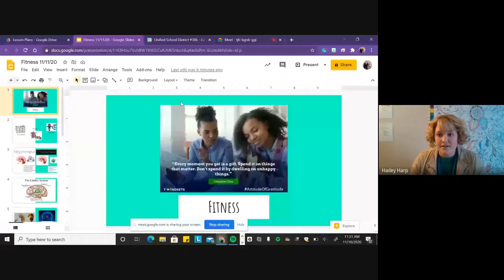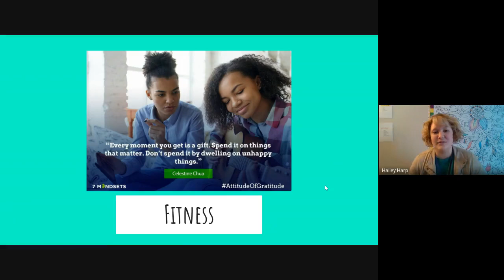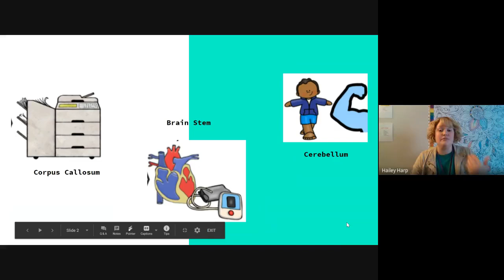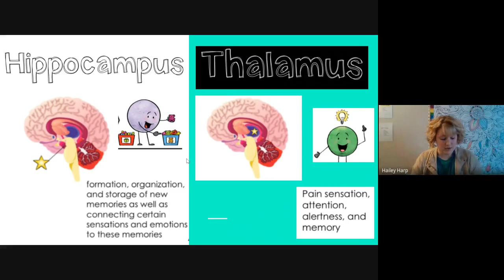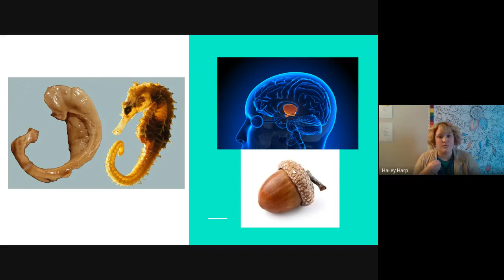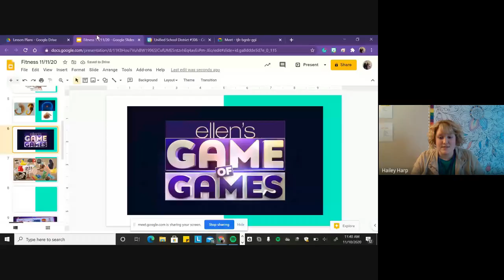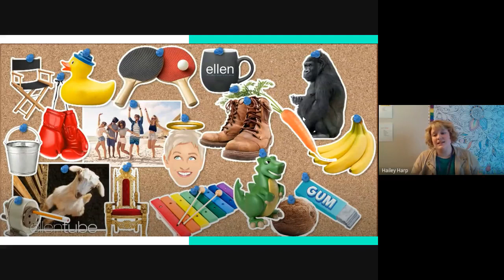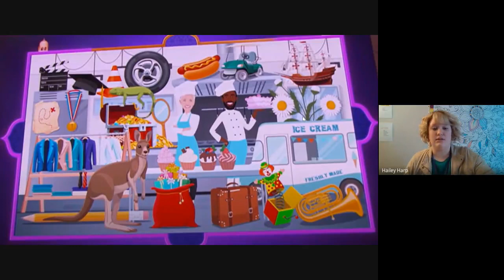4th- 6th Grade 11/ 11 /20